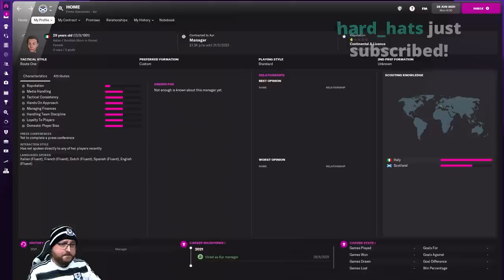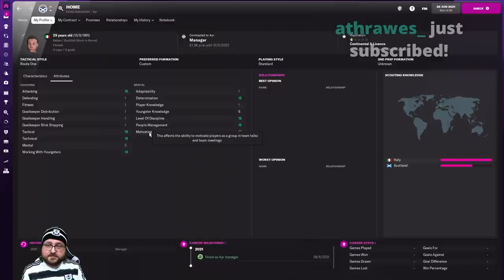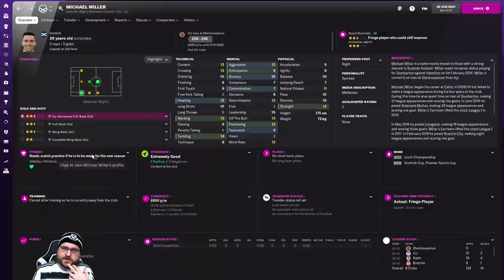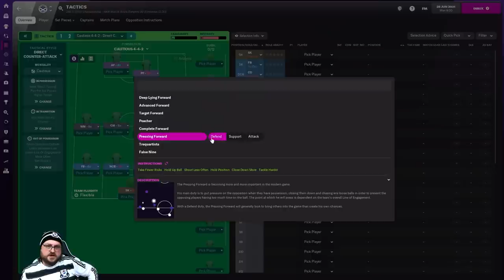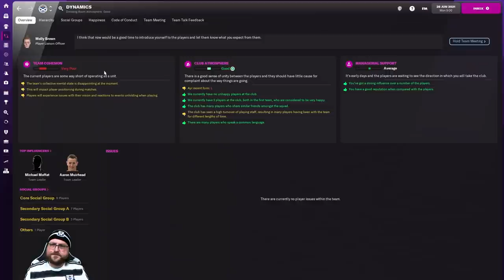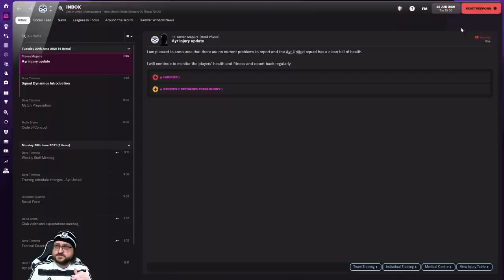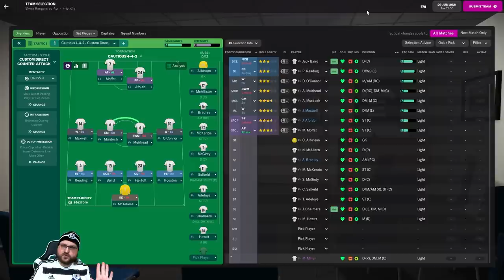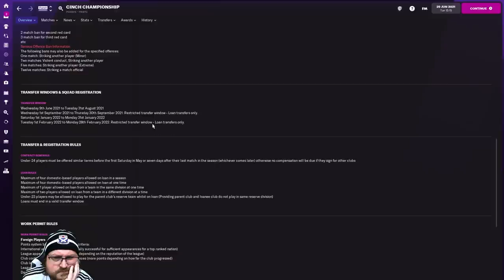Football Manager 2022 - Ayr United - Part #1 [Here we go again!]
We're going to do AT LEAST one full season of Football Manager 2022 at Ayr United, all livestreamed every Monday

Snail Mail:
P3A 4S8